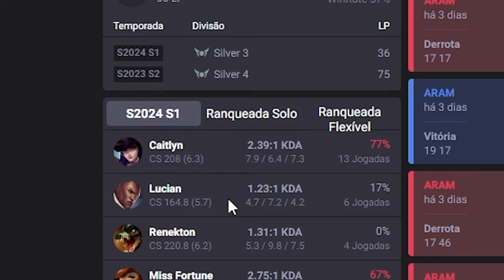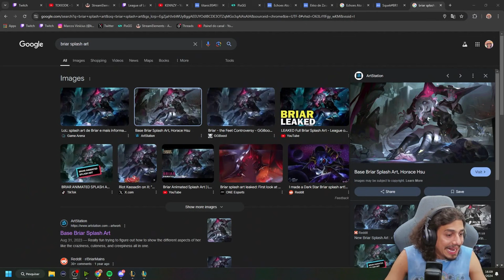ANALISEI O MONO SYLAS PRATA QUE DEVERIA SER PRESO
Analisei o mono Sylas que deveria ter sido preso há muito tempo em summoner's Rift, incapaz de agir por situações adversas